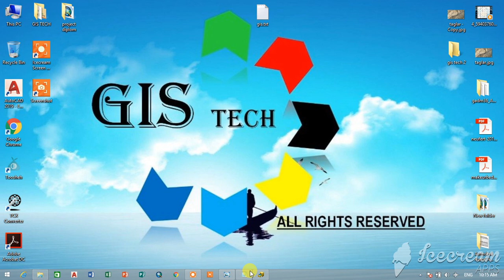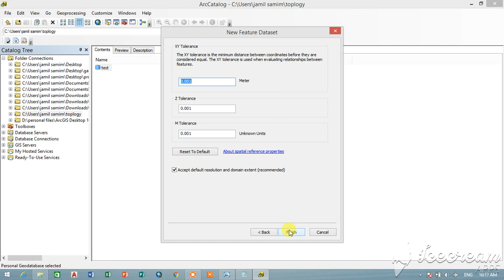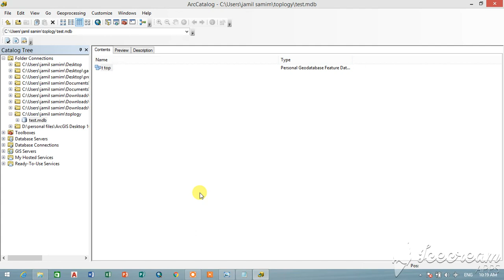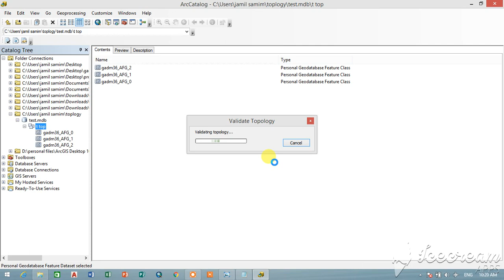Arc GIS tutorial: how to topology professional on Maping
Topography refers to the detailed written representation of a place or area including lakes, major rivers, mountains, valleys, latitudes, and roads. The term is also used to refer to the comprehensive study of the surface of the earth, moon, asteroids, meteors, and other planets. The word “topography” is derived from two Greek words namely “topos” and “graphein.” These words mean “place” and “to write” respectively. Topography is interconnected with surveying. Some of the earliest detailed surveys were championed by the US’s Topographical Bureau of the Army in 1812. Nonetheless, in the 20th-century topographical mapping began to take its course as a more accurate measure of places. The focus of topography today is a three-dimensional representation of the surface of the earth. Scientists achieve this objective by measuring and recording the contour lines. Most recently, the use of satellite technology has resulted in Google Maps which happens to be the first complete and widely available survey of planet earth.